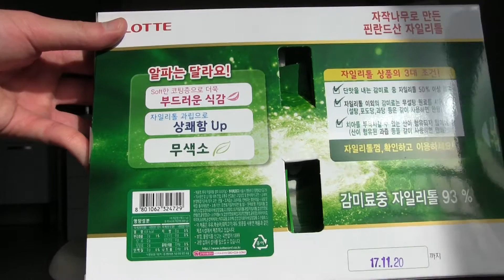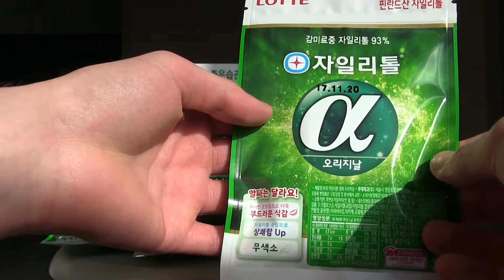Lotte Xylitol Gum [UNBOXING] 롯데 자일리톨 껌 알파 프로젝트 [개봉기]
Unboxing: Lotte Xylitol Gum. Korean: 개봉기: 롯데 자일리톨 껌 알파 프로젝트
Snapchat ▻ mairoutv
IG ▻ @mairoutv

WHAT IS XYLITOL ?

Xylitol is a natural sweetener extracted from green oak, taste is like sugar cane but low calorie. Xylitol helps to reduce the plague development on the tooth surface which is the main reason to cause cavity.

XYLITOL GUM
Xylitol gum is sugar-free but contains natural sweetener therefore it’s good for teeth. Since Xylitol gum has been introduced in Finland, the number of people who have cavities dropped dramatically thank to the habit chewing Xylitol gum after each meal.

LOTTE XYLITOL DENTAL GUM
Lotte Xylitol dental gum contains more than 50% Xylitol in sweetener.
The most effective way of consuming Xylitol is to chew 2 tables of Lotte Xylitol dental gum after each meal.

Lotte Co., Ltd. (Hangul: 롯데, Katakana: ロッテ ) is a multinational conglomerate with headquarters in South Korea and Japan. Lotte was first established in June 1948 in Tokyo, by Shin Kyuk-ho (신격호) (also known as Takeo Shigemitsu). With the money he earned in Japan, Shin expanded to his home country, South Korea with the establishment of Lotte Confectionery in Seoul on April 3, 1967. Lotte eventually grew to become South Korea's eighth largest business conglomerate[citation needed]. 9 June 2004

롯데 자일리톨 은 롯데제과에서 생산한 껌 제품이다.

롯데제과에서 주장하는 특징은 다음과 같다.

순수 핀란드 자작나무 자일리톨이 포함되어 있다. 특히 오리지날 제품의 경우 이것이 54g 정도 함유되어 있다. (이는 전체 성분의 60%를 차지한다.)
대한치과의사협회에서 치아 건강에 좋다고 공식적으로 인증하였다.
천연색소를 이용하였다.

롯데자일리톨은...
① 자작나무로 만든 "필란드산" 자일리톨만 사용
② 감미료 중 자일리톨 85% 함유 (87g 용기껌 기준)
     - 산, 과즙 미사용

★ 자일리톨 껌을 고르는 3대 조건
① 감미료 중 자일리톨 함량이 50% 이상
② 자일리톨 이외의 감미료는 무설탕 원료 사용
③ 치아를 부식시킬 수 있는 산이 함유되어 있지 않아야 함
자일리톨 껌, 확인하고 이용하세요!

* 판껌 (오리지널, 쿨허브, 후레쉬베리, 스위티베리)

* 코팅껌 (오리지널, 핑크민트, 아이스민트)